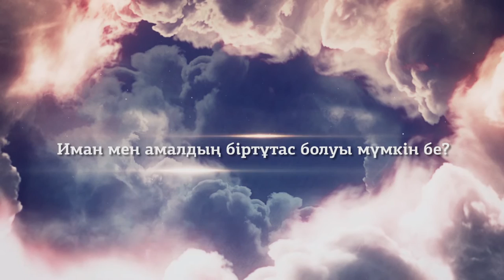ислам. Иман мен амалдың біртұтас болуы мүмкін бе?